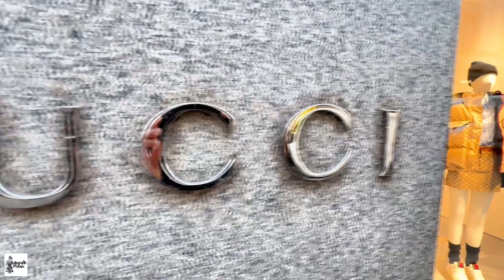Most Trendy Street Style Fashion In Milan | Early Spring Outfit February 2024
Spring season begin at 19th of March this year, and this is the season almost everybody love. The tran-seasonal change from winter to spring, the bags, shoes, accesories, and especially the layering of clothes from  a thick one, like the teddy oversized coats, puffer jackets to elegant spring coats.

The business casual looks and high rise trousers will never be missed this spring. Maybe, i could say were turning back to a new 90’s look this spring as fashion continue to m evolve.

Let’s take a walk and see what people are wearing in Milan this early spring season.